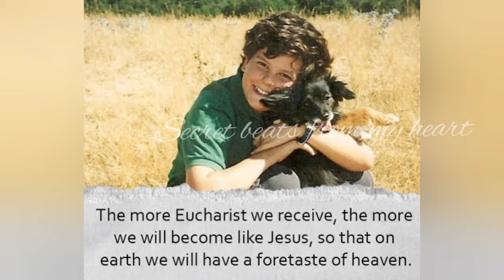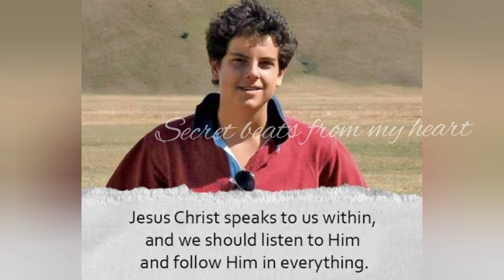Carlo Acutis The First Milliennial Saint